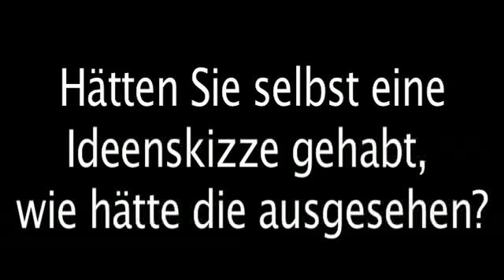Hätten Sie selbst eine Ideenskizze gehabt, ... ?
Hätten Sie selbst eine Ideenskizze gehabt, wie hätte die ausgesehen?